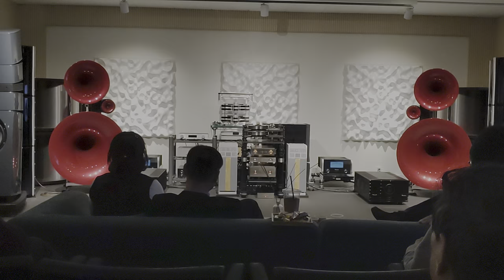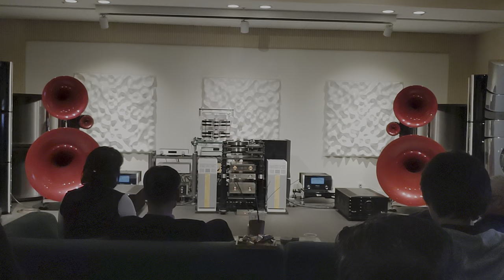24 Kronos Pro Turntable + Kronos Reference Phono Stage + Octave Jubilee Pre + 300B MonoBlock Power